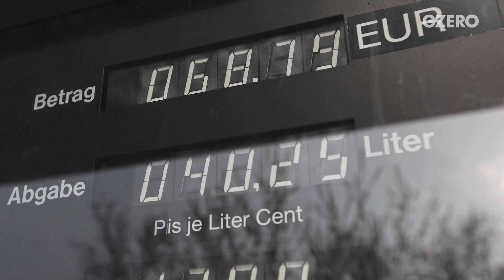3 Reasons Risk of Global Recession in 2023 Has Increased | IMF's Kristalina Georgieva | GZERO World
A global recession is looming in 2023. But why?

Speaking to Ian Bremmer on GZERO World, IMF Managing Director Kristalina Georgieva offers three reasons.

First, all the big economies — the US, China, and the Eurozone — are slowing down at the same time. Second, inflation shows no signs of abating.

Third, the world is becoming more fragmented, which Georgieva says makes it harder to find solutions to common problems.